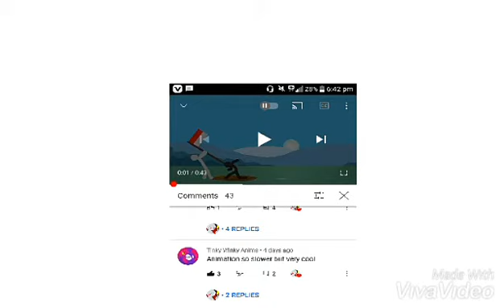Oh My God Tinky winky anims Comment someone's local video